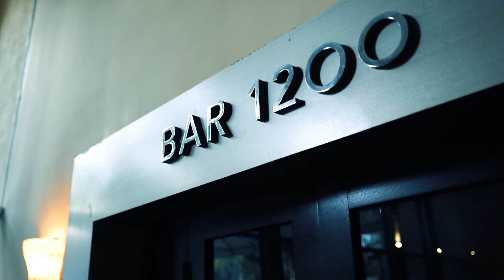Interview Billy Duffy (The Cult)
Getting new music to people and to build a brand as a new band is very much like starting any new entity in the business world. Billy Duffy of The Cult shares with Guenther Dobrauz-Saldapenna how they did it - what all the challenges where and how they still continue to do it day after day!